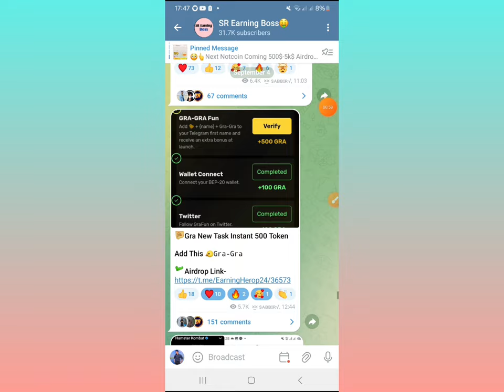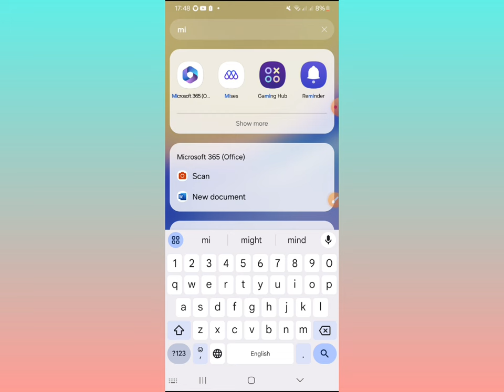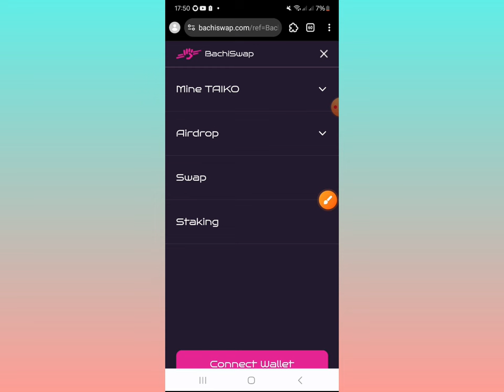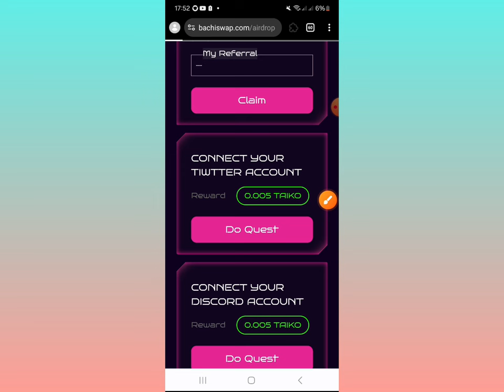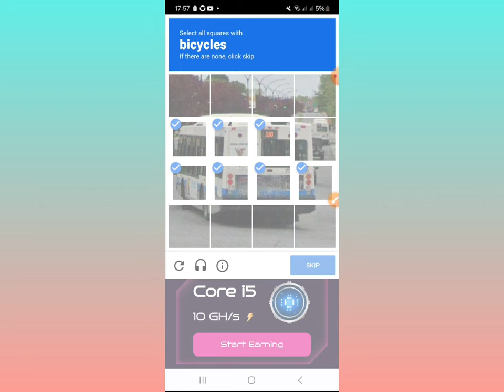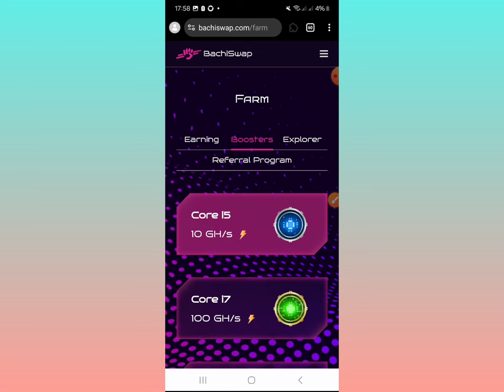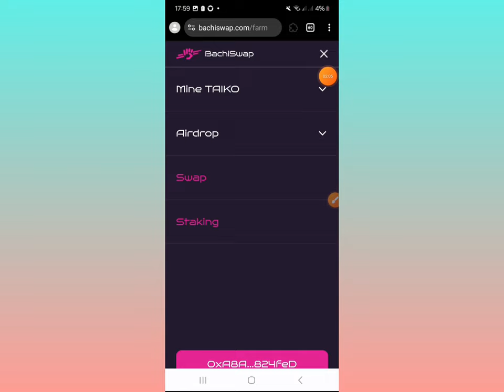Bachi Swap Taiko Mining || Daily 3$ Claim Bachi Token || New Mining Bachi Swap